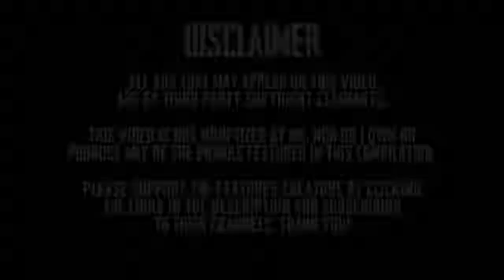KOREAN PRANKS COMPILATION 😂